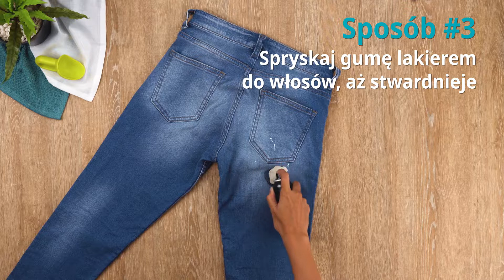Jak pozbyć się gumy z ubrania? | Cleanipedia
Kliknij, aby zobaczyć, jak pozbyć się gumy przyklejonej do ubrania.